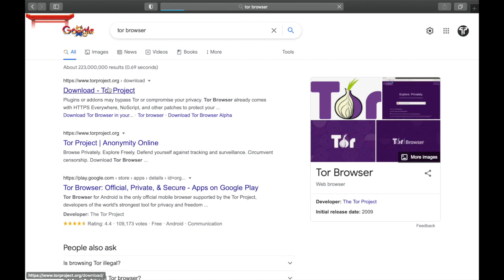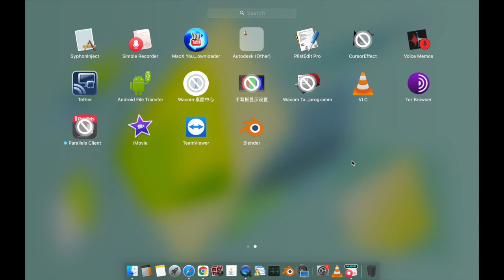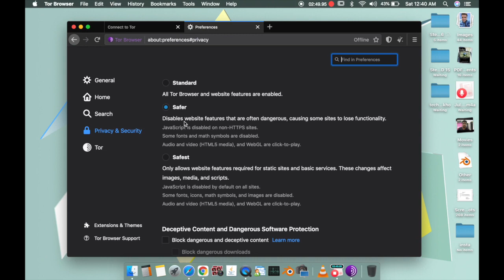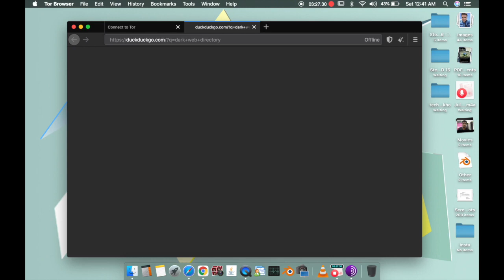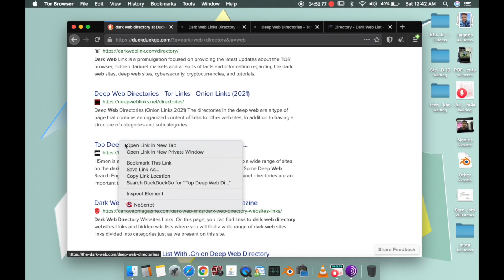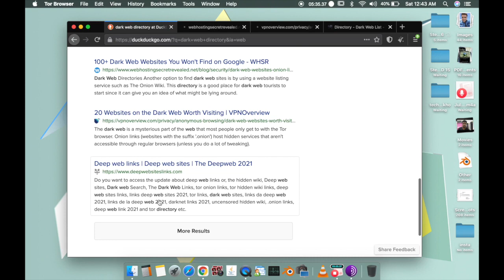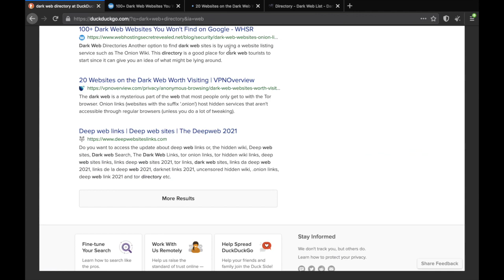Access Dark Web Using Tor Browser | Complete Guide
In this video we are going to learn on How to Access Dark Web Using Tor Browser